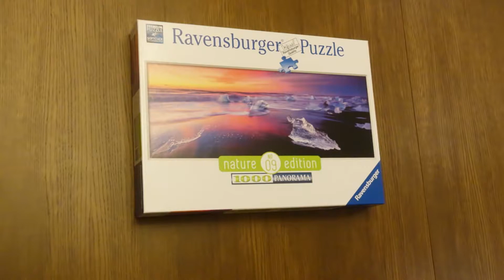Ravensburger puzzle 1000 el. "Jezioro Jökulsárlón" - time lapse